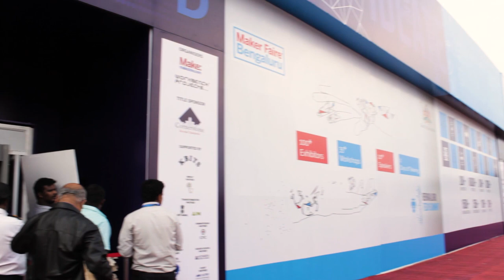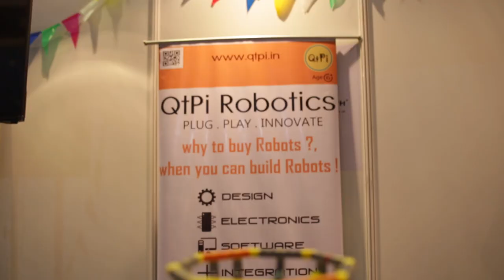QtPi Robotics Maker Faire Bangalore Tech Summit 2017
QtPi Robotics at Tech Summit / Maker Faire Bangalore 2017. Visitors built the Remote controlled car in Robotic workshop. QtPi Robotics